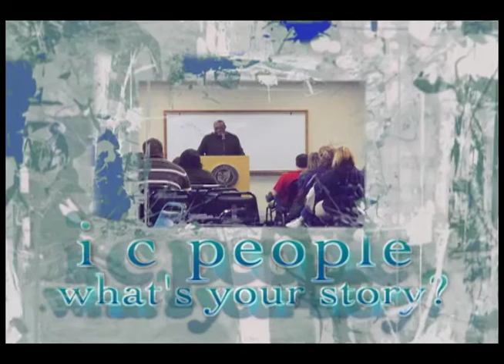i.c. people: Idris Goodwin part 1 of 3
Katie Roche interviews Idris Goodwin, break beat poet